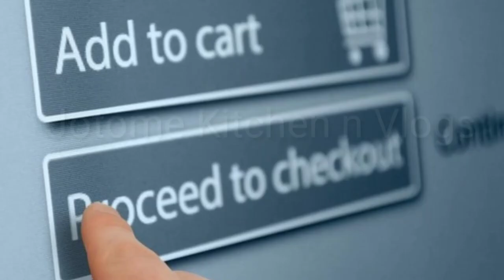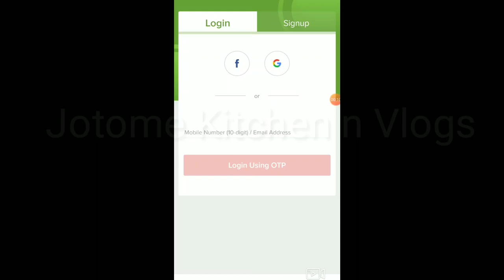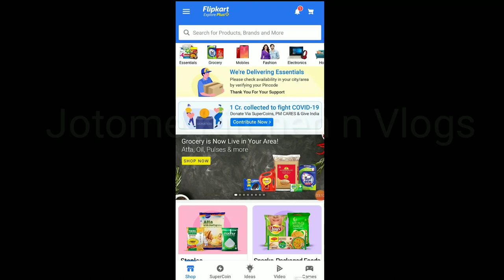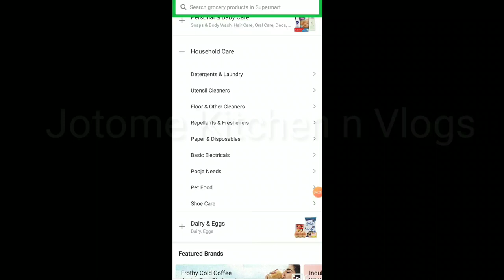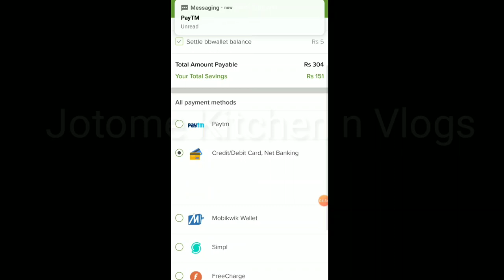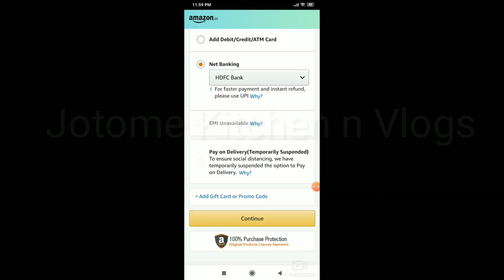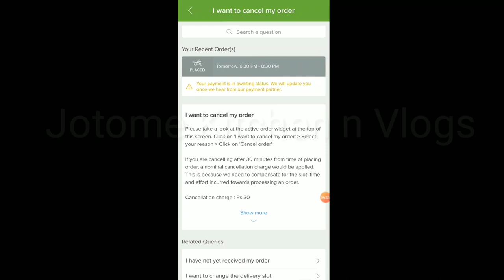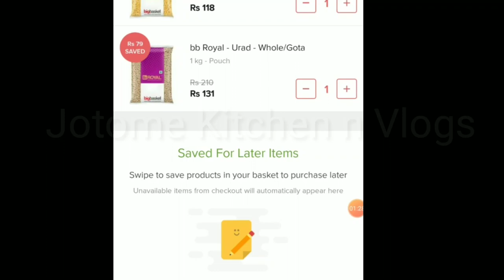மிக குறைந்த விலையில் ஆன்லைன் ஷாப்பிங் | Online Shopping | Low Price | Online Purchase | Amazon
Online shopping .nowadays we ready for online shopping because of lockdown. Online sites give wonderful discounts and offers...today we are going to see three online site rate comparisons in this video...